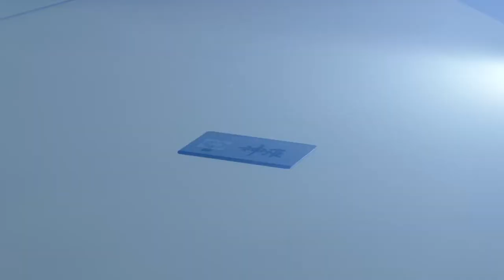FINAL FANTASY 7 REMAKE | TIFA SAVE THE DAY & PURPLE PAIN LOCATION | PS4 PRO 4K 60FPS | AGMC ROOM 237